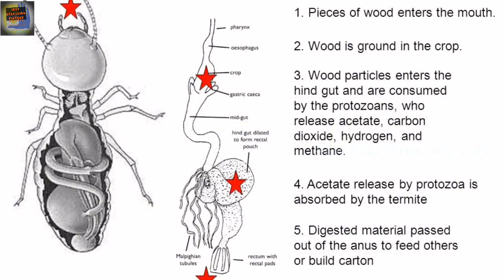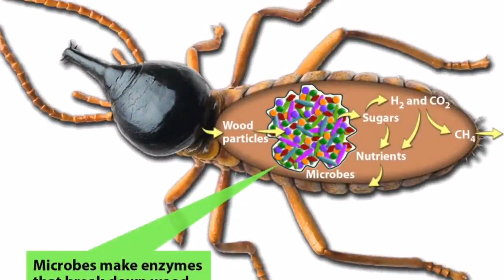ചിതലിന്റെ തീറ്റ മണ്ണായി മാറുന്നതെന്തുകൊണ്ട്? | what do termites eat | isoptera | ants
ചിതലിന്റെ തീറ്റ മണ്ണായി മാറുന്നതെന്തുകൊണ്ട് ?

Most species of termites construct runways of soil, and some are builders of spectacular mounds